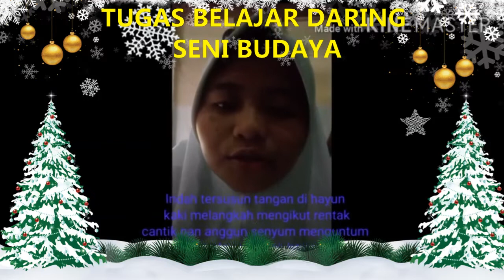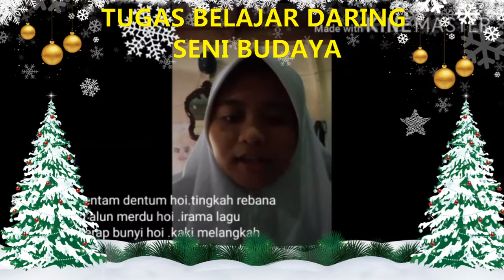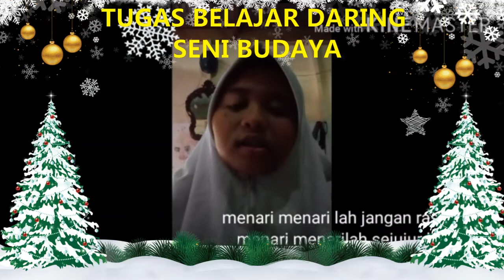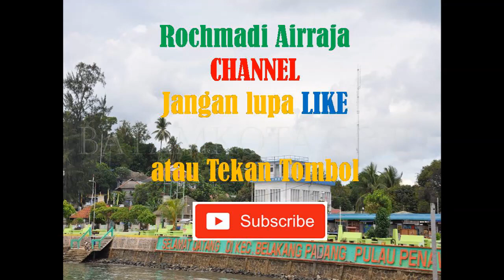TUGAS BELAJAR DI RUMAH DARING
Video Tugas Belajar di Rumah Belajar Via daring ini dibuat Dengan tujuan untuk Memberikan Rangsangan yang Positif dan Motivasi agar anak-anak tetap terus semangat untuk Mengikuti Pembelajaran yang di berikan oleh pihak Sekolah baik yang dilakukan siswa secara Pribadi Maupun Kelompok